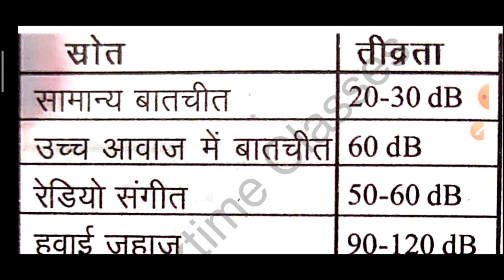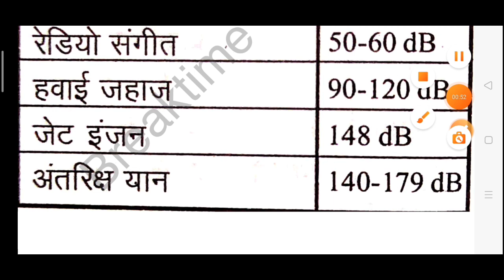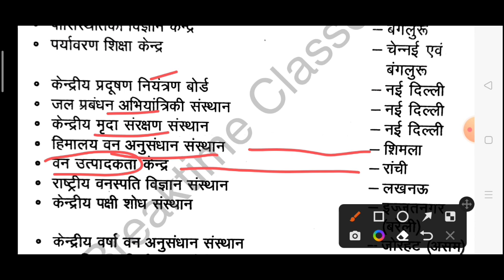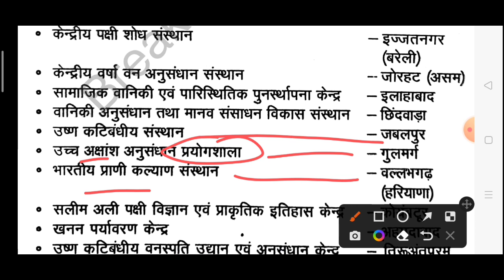Most important questions in 5 min | Richa Pandey